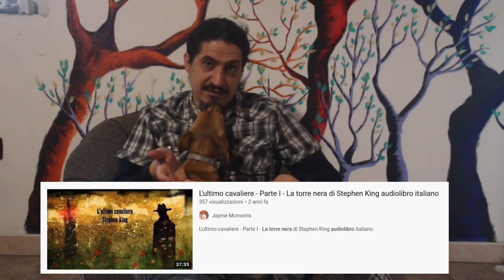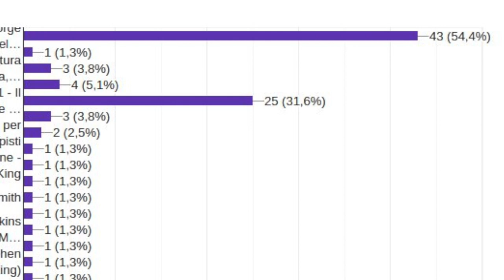Commento finale su Insomnia di Stephen King (SPOILER ALERT) e annuncio prossimo audiolibro